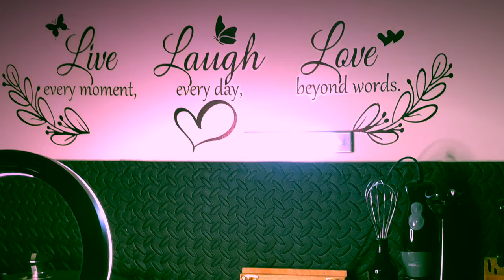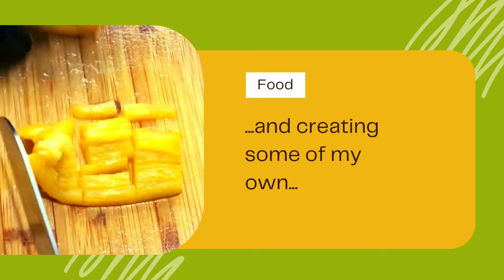Jamaican Delicacies ASMR Cooking: Ackee & Saltfish + Yam, Dumpling & Pear